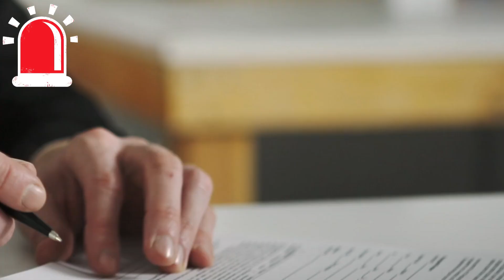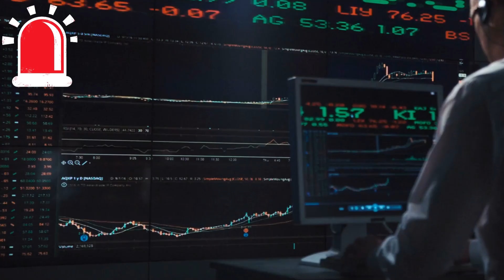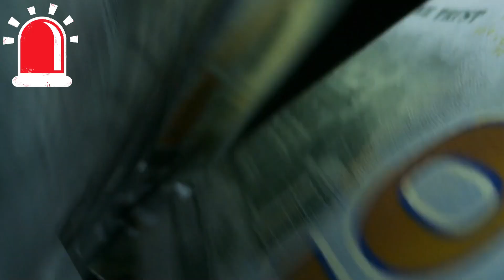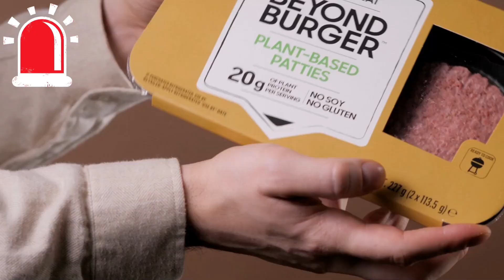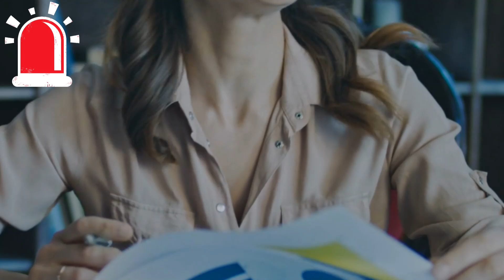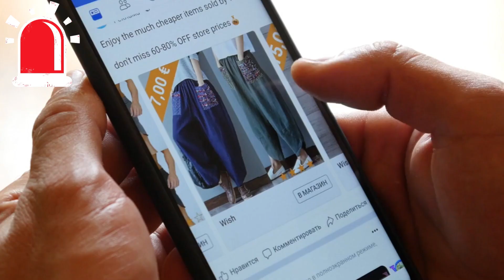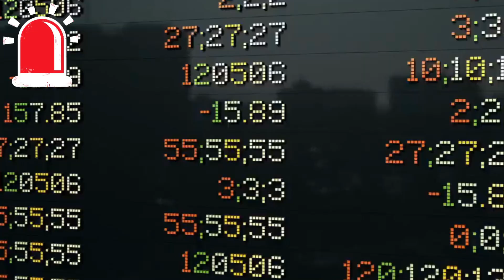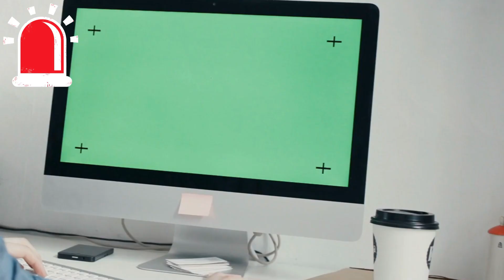15 Most Important Essential Foods to Stockpile Before August Ends (FOOD SHORTAGE)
15 Most Important Essential Foods to Stockpile Before August Ends (FOOD SHORTAGE)
A storm of unrest is on its way. Online news and food store managers warn that a crisis will occur by the end of August. Prepare yourself for possible shortages and price increases on several essential items. These findings are alarming, and we must act quickly as August ends. Some of these shortages might not occur, but several essential products face significant cost increases and possible scarcity. Stocking up on essentials is a good idea. It is important to pay close attention to the last item on this list due to its potential impact. Take a look at the 12 foods and their current statistics.

0:00 - Introduction: Crisis and Shortages Ahead
1:12 - [1] Powdered Milk: Versatile and Long-Lasting
4:23 - [2] Canned Meat: Essential Proteins and Fats
7:45 - [3] Rice: Geopolitical and Weather Impacts
10:58 - [4] Oats: Nutritional Powerhouse
14:06 - [5] Cooking Oils: Vital for Cooking and Baking
17:19 - [6] Honey: Natural Sweetener and Healer
20:32 - [7] Salt: Essential for Preservation and Health
23:45 - [8] Canned Vegetables: Convenient and Nutritious
27:03 - [9] Pasta: Long Shelf Life and Versatile

Powdered Milk: Rich in nutrients like calcium, vitamin D, and protein. Long shelf life makes it a great option for stockpiling.
Canned Meat: Essential for brain function, muscle mass, and general health. Long-lasting and reliable.
Rice: Geopolitical tensions and adverse weather conditions are causing unprecedented challenges to the global rice market.
Oats: High in dietary fiber, vitamins, and minerals. Long shelf life and versatile in recipes.
Cooking Oils: Vital for baking and cooking. Susceptible to climate change and geopolitical tensions.
Honey: Antimicrobial properties and rich in antioxidants. Essential for emergencies and has a long shelf life.
Salt: Crucial for food preservation and maintaining bodily functions. Stock up due to potential shortages.
Canned Vegetables: Nutritious and convenient. Essential for emergencies and daily use.
Pasta: Versatile and long-lasting. Geopolitical uncertainties make it a crucial stockpile item.